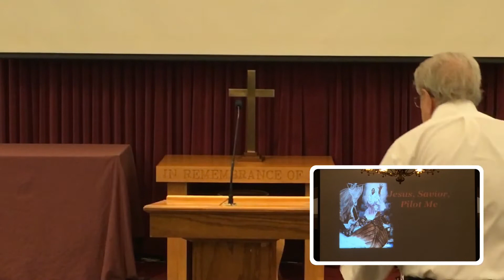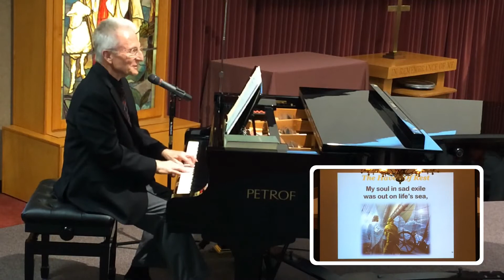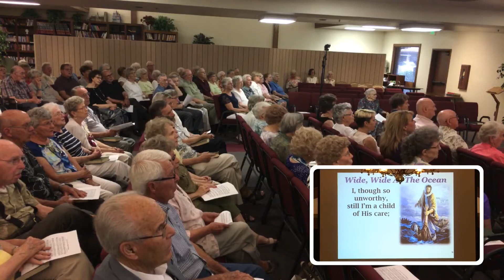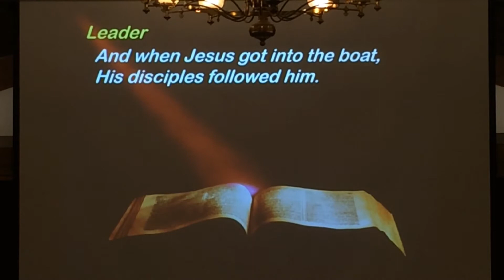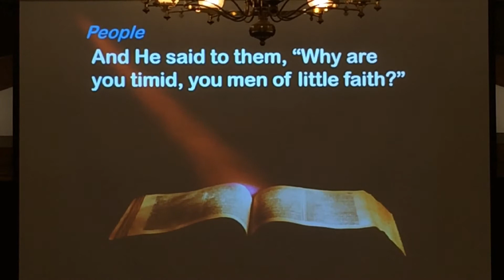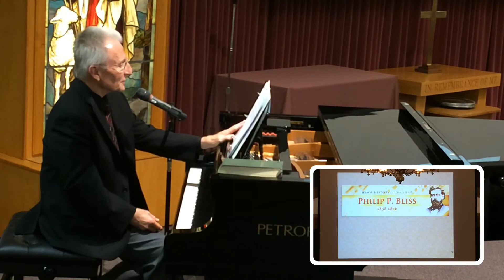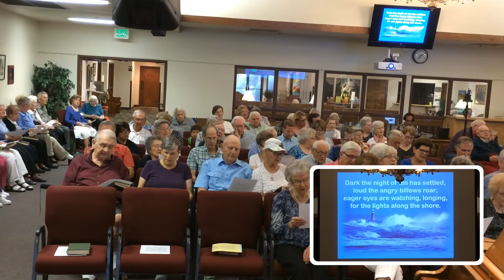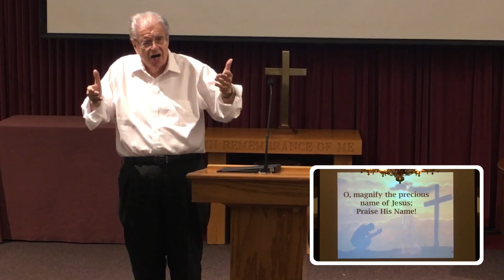#40 Palm Village Old Fashioned Community Hymn Sing 6/18/2017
Old Fashioned Community Hymn Sing
Palm Village, Reedley California
June 18, 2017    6:00 P.M.
Theme:  "Songs of the Sea"
Accompaniment provided by two grand pianos and the Chapel organ.
Favorite hymns chosen by the audience
Or write us at Palm Village Hymn Sing, 703 W. Herbert Ave., Reedley, CA 93654, USA
Palm Village Hymn Sing . . . singing the songs of Jesus.